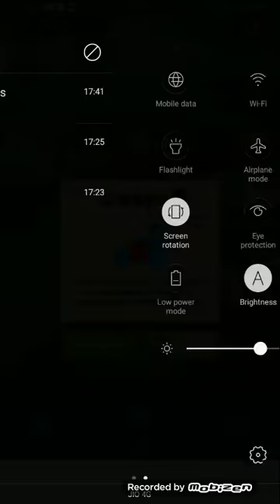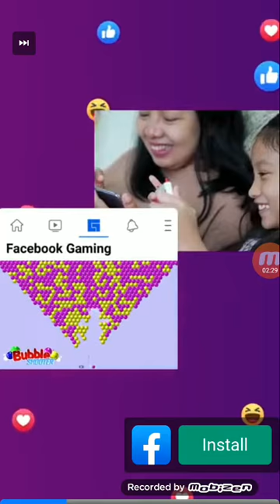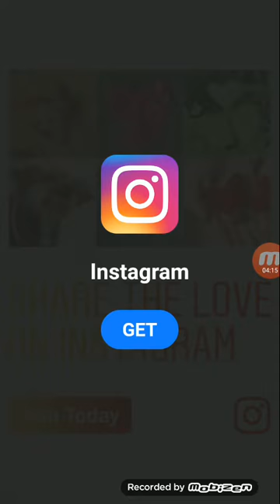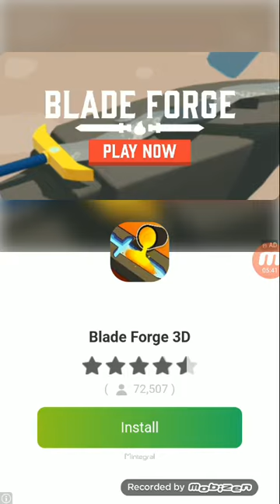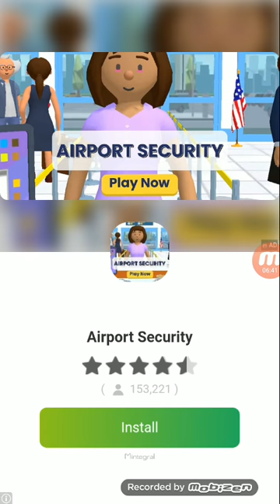bad game play